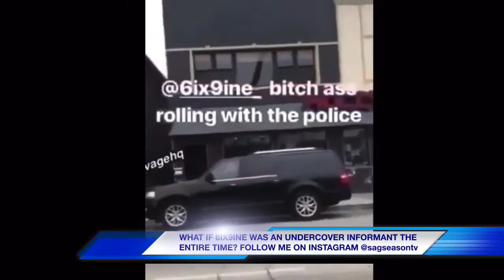WHAT IF 6IX9INE WAS AN UNDERCOVER INFORMANT THE ENTIRE TIME?